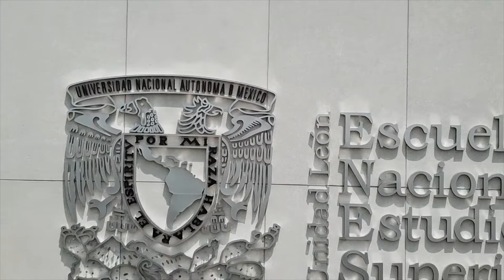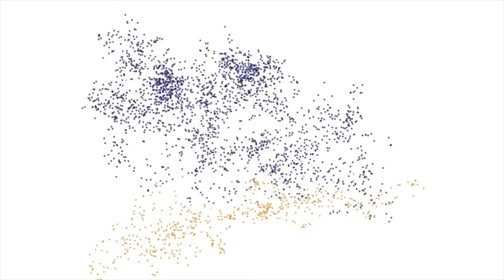Granjero Virtual de la UNAM participa en reto de la Wageningen University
Producir la mayor cantidad de pepinos con la menor cantidad de recursos económicos, es el reto de la Wageningen University & Research de Holanda, al que se unió la Universidad Nacional Autónoma de México (UNAM) a través del International Autonomous Greenhouses Challenge live streams 24-hour hackathon.